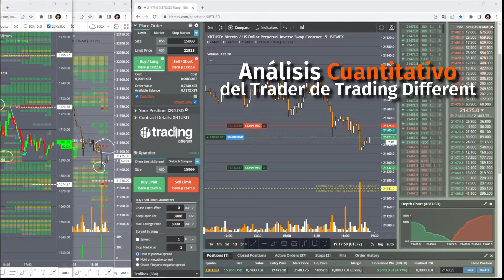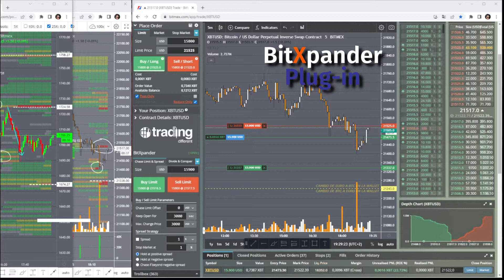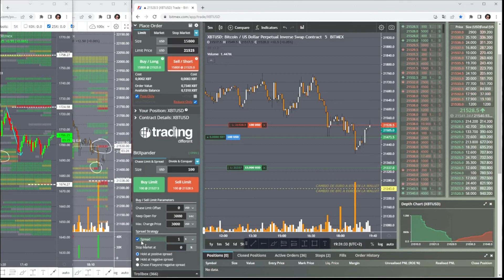David Domínguez operando BTC con BitXpander Plug-in y los Pools de Liquidez - TRADING SCALPING 02:57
ACCEDE A NUESTRA WEB Y CONOCE LAS HERRAMIENTAS PARA TRADEAR Y APRENDER CON NOSOTROS!!